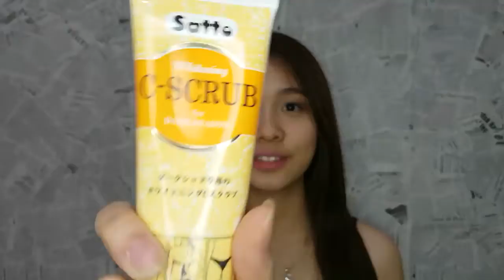Makeup Collection - Skincare Routine (2016) | Savira Millenita